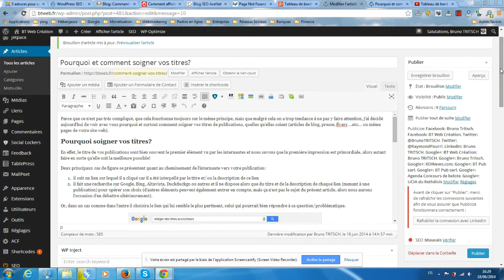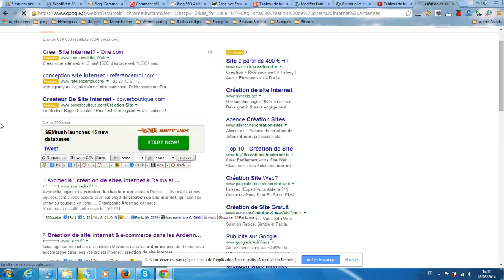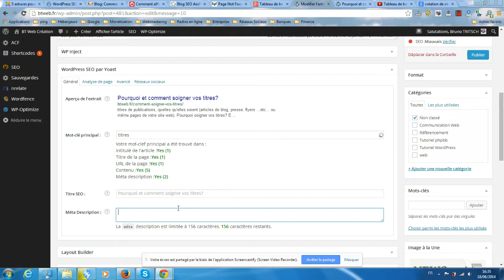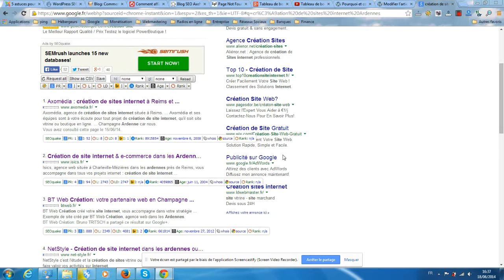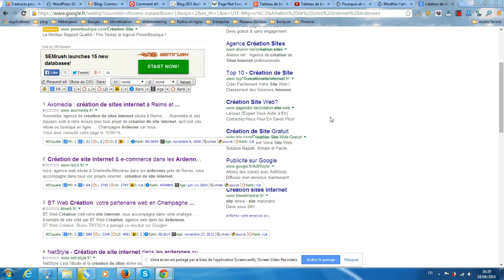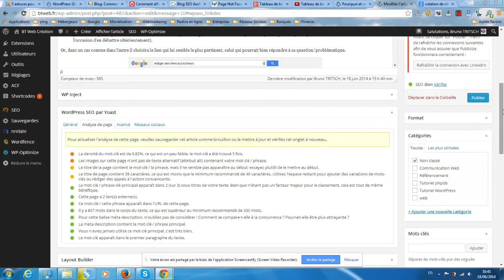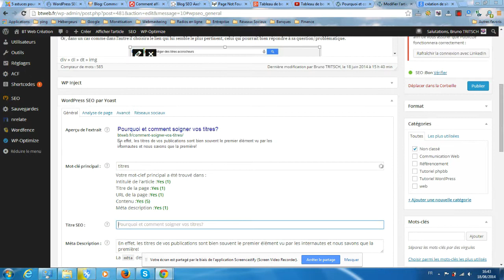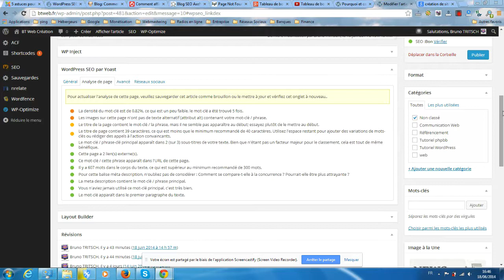[Tuto] Comment bien remplir les champs du plugin WordPress SEO by YOAST lors d'une publication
Je vous montre en vidéo comment facilement bien remplir les champs du plugin WordPress SEO by YOAST lorsque vous publiez un article ou une page sur un site WordPress. Mes autres tutos YOAST
Si vous avez besoin d'une formation ou d'un coaching WordPress, vous pouvez me contacter via mon
Depuis la mise à jour de novembre 2015, la présentation des champs de YOAST Seo a quelque peu changé et je vous invite donc à visionner la vidéo que j'ai tournée pour vous montrer comment faire pour remplir les champs titre seo et méta description